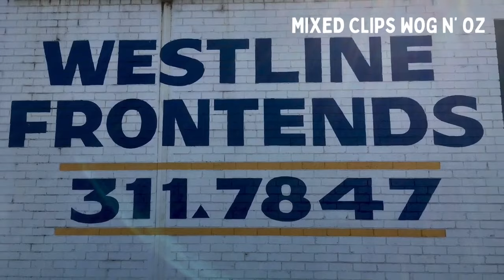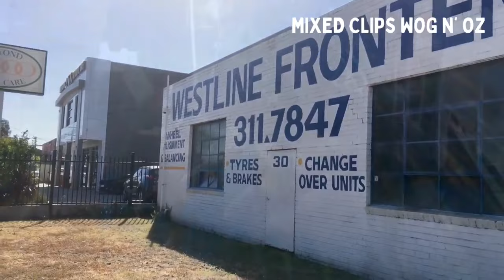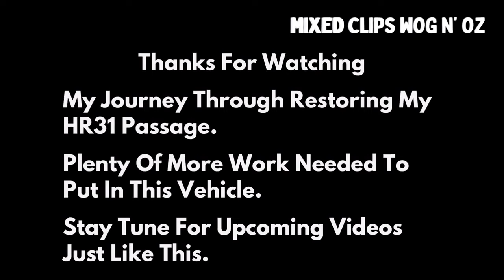HR31 Skyline Wheel Alignment - Part 3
Thanks For Being Here. Highly Recommend you visit this place, He will do work on your vehicle without any excuses. This shop is located at Melbourne, Australia.

Music Used.